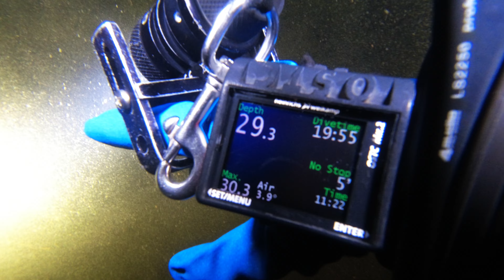Świąteczne Nurkowanie Ińsko 26.12.2022 Baza Nurkowa Pro Divers